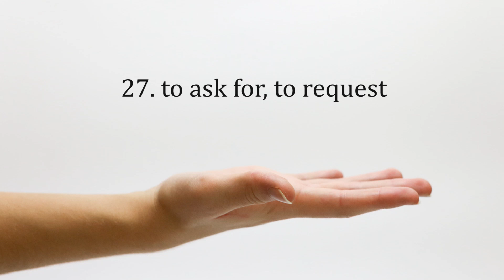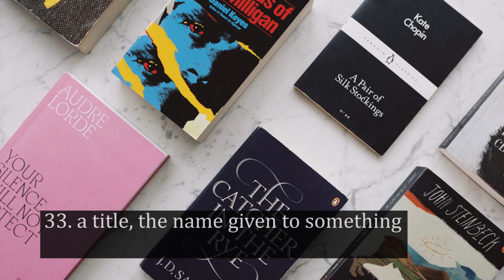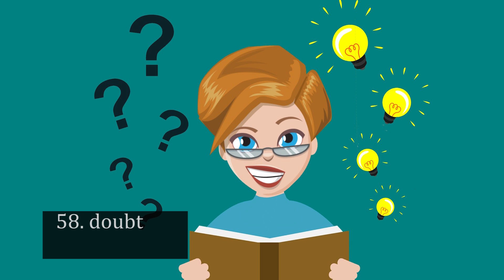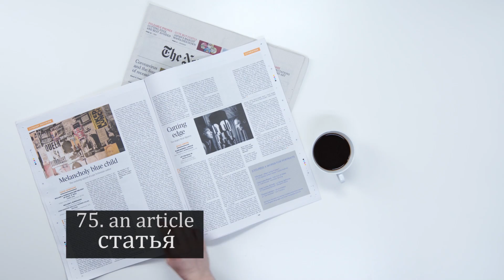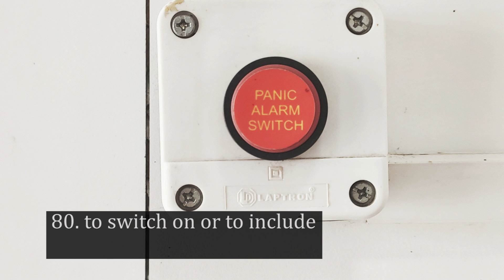126. Do you know this B1 Level Vocabulary? | Russian language for intermediate students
Learn with me Russian Intermediate level vocabulary. Almost 100 most used Russian words.
Don't forget to practice with me out loud and copy my pronunciation.
Please LIKE and feel free to write a practice sentence below.
If your sentence is correct then I will give it some love.  :)

Love,

Nastya xoxo